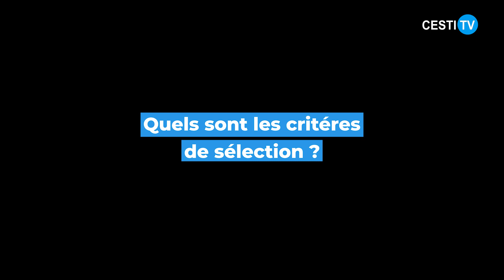BMIA - FORMATION AU JOURNALISME FINANCIER avec Mamadou Ndiaye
BMIA - FORMATION AU JOURNALISME FINANCIER avec Mamadou Ndiaye, Directeur du CESTI